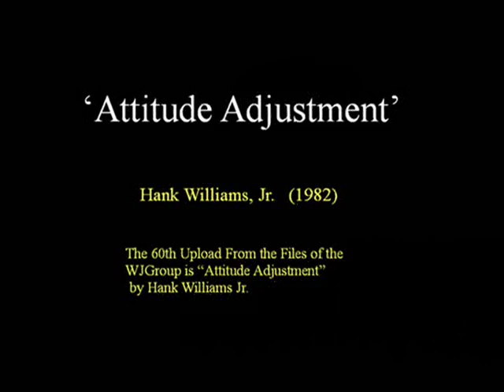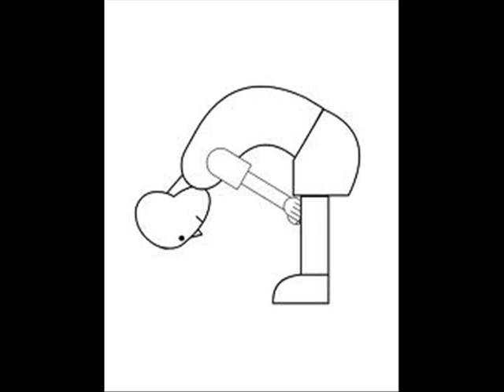Attitude Adjustment (Hank Williams Jr.) 1984 - Digital Stereo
The 60th upload is "Attitude Adjustment" by Hank Williams Jr. A 1984 country western song.  I got much criticism from readers on my web page That I was prejudice against country western music -- so under a little pressure, I
Found one video on the WJGroup Files that met the standards.  Thank you for
Reading.  Dan Martin, WJGroup.